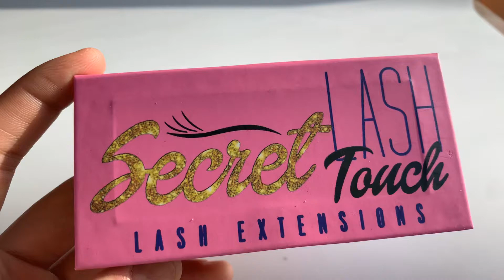Eyelash Box Design Eyelash Box Vendors Make Your Own Eyelash Box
Hello, Guys
Thank you for View the video of Clinique Lashes Vendor .This is Susanna.
 Are you Looking for Mink Lashes Vendors Wholesale 25mm Mink Lashes with Private Label Custom Eyelash Packaging Box ?

Clinique Lashes is a comprehensive mink lashes wholesale Company with own design team, Own factory and own international trading department! Working with us, you not only get the product but also the quality, service, and ideas for starting the eyelash business.Our products are made of real mink hair,cruelty free,handmade, can be used more than 45 times in a row

Best Regards
Clinique lashes

1: exquisite and unique raw material treatment technology so far no one can reach!In the pursuit of perfection, each hair is carefully selected by patient workers with hair tips.(other suppliers don't have the technology and don't choose at all)

2:Each Hair is put on the design by skilled workers and assure the left eyelash is same as the right eyelash .Eyelash integral effect is perfect!(other products have asymmetric eyes)

3:About the eyelash band, the eyelash band is thin and clean, the glue is developed exclusively:, and obtain the national patent protection, our eyelash eyeliner is soft and durable.Mink eyelashes can be used for 40-55 times.(other products are overflowing with glue, the eyeliner is easy to break after a long time, and the eyelashes fall off!)

4: about eyelash modelling, the finalize the design craft that develops exclusively ensures come out eyelash is elegant and natural, be not hard, easy break, overgrown!

5. As for eyelash design, we have our own designers, which constantly update styles according to the changing demands of the international market, and always stay at the forefront of fashion and lead the international eyelash trend.Many of our designs soon became hot style!Our designers are able to tailor designs to customer needs, which is unique in the market.Help customers consolidate the market.Make your beauty more unique!

6: in terms of delivery time, in the Internet age, time is money, and in the Internet age, the winner takes all. Whoever seizes the time will gain business opportunities.

7. As for mass production, our workers have years of experience, training, patience, perseverance and creativity to ensure the consistency between mass production and samples.

8: about the packaging, you only need to tell us your ideas, the designer will make a three-dimensional effect after the order confirmation!

9: our business personnel are patient, considerate, always think of you, urgent you urgent, is your strong and reliable backing!